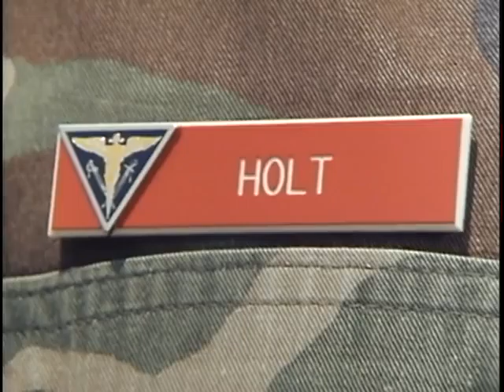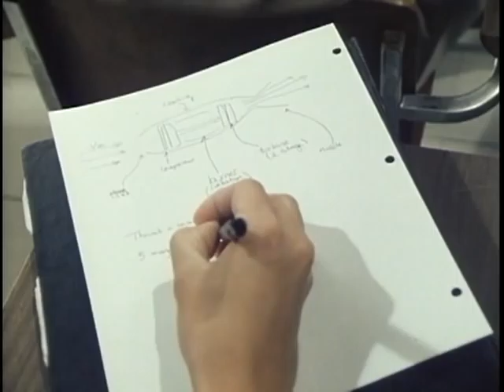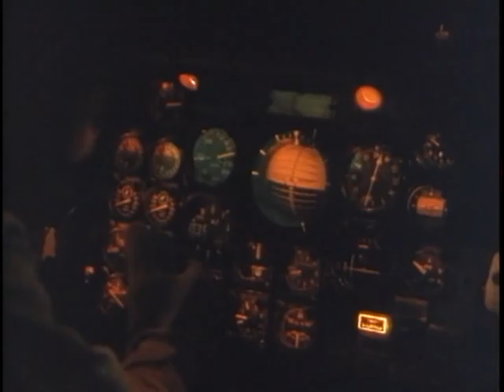PRESSURE POINT (REVISED 1990)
PRESSURE POINT (REVISED 1990) - Department of Defense 1991 - PIN 804448 - TO AID NAVY RECRUITERS, PROGRAM VIVIDLY ILLUSTRATES THE CHALLENGING AND DEMANDING TRAINING PROGRAM THAT COMPRISES THE AVIATION OFFICER CANDIDATE SCHOOL, NAS, PENSACOLA, FL FROM ONE PARTICIPANT'S VIEWPOINT. USING A SUBJECTIVE CAMERA TECHNIQUE, THIS PROGRAM APPROPRIATELY EMPHASIZES AND CLEARLY CONVEYS THE BACKBONE OF AVIATION. REASONS FOR STRICT DISCIPLINE, PHYSICAL TRAINING, CLASSROOM INSTRUCTION AND BECOMING A TEAM PLAYER ARE ALSO DEMONSTRATED.